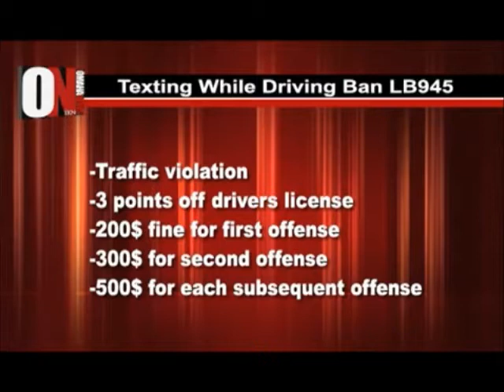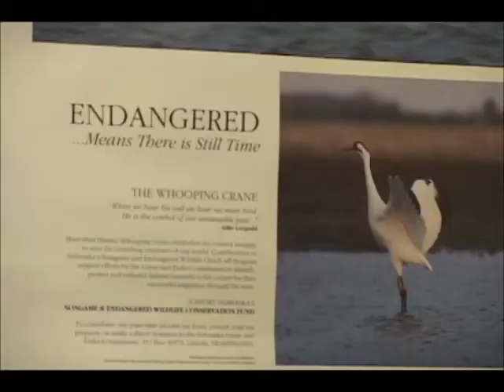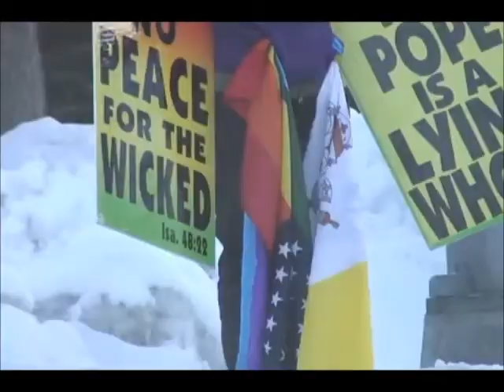Kathleen Murphy News Demo Reel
A compilation of stories done will I attended the University of Nebraska at Omaha

The first story is "Texting while driving" 0:06
The second story is "Cranes on the Platte" 1:58
The third story is "Westboro in Omaha" 3:56

My information:
Kathleen Murphy